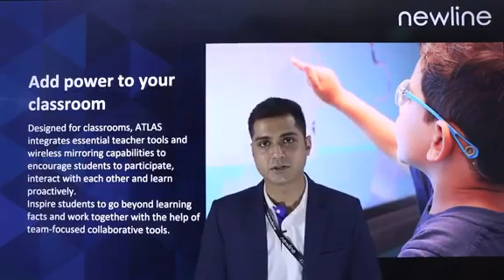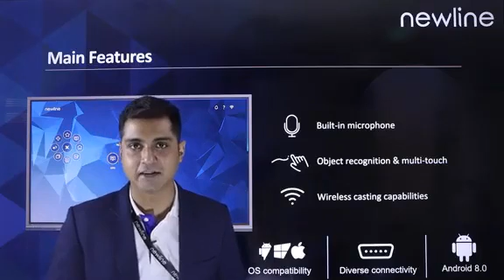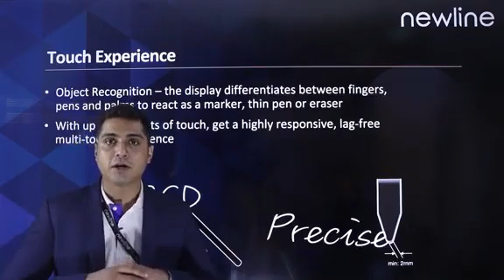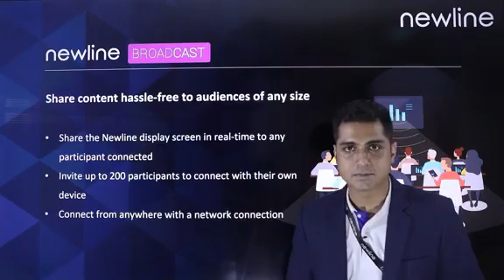Newline Atlas Series - Newline Interactive Flat Panel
Newline India